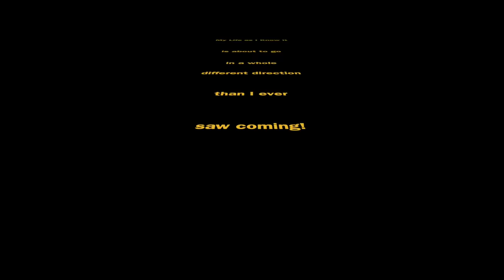My Husband got a Job ABROAD, Now I have to LEAVE NIGERIA!